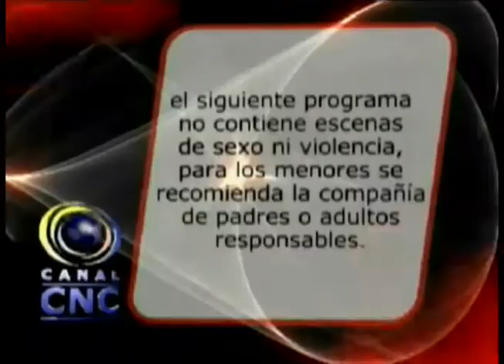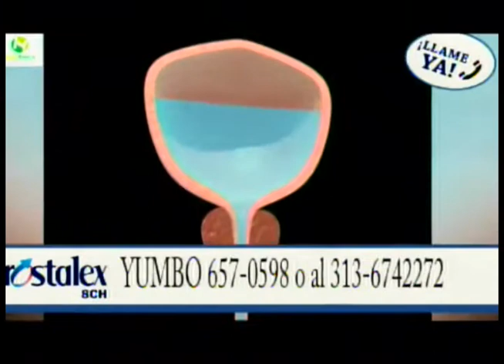HABLANDO DE POLITICA ,GIOVANNY LORA Y FERNANDO GAMBA ,ANALISIS DE SEGUNDA VUELTA EN YUMBO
ESTADÍSTICAS EN YUMBO SUBE O BAJAN LOS CANDIDATOS , PARA DONDE SE VAN LOS VOTOS EN YUMBO.